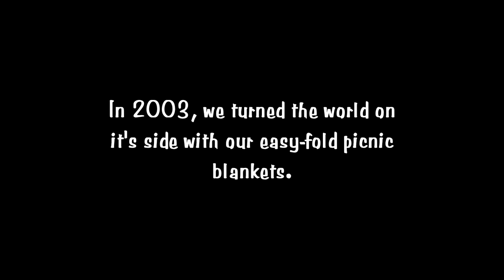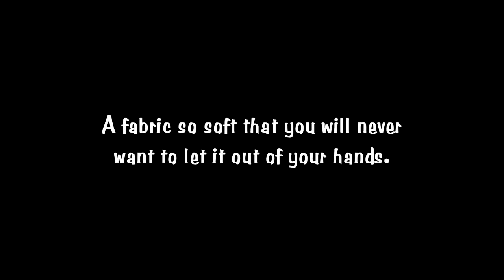FleecePro New Product Video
FleecePro is North America's Largest Inventory of Fleece Blankets